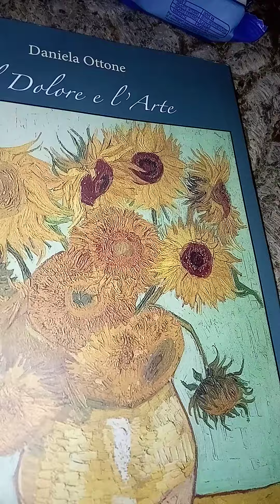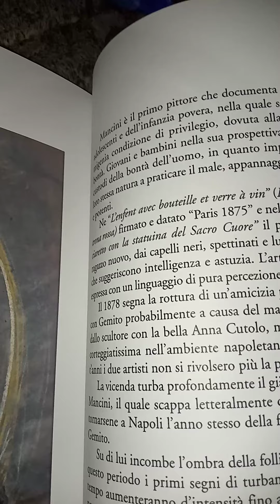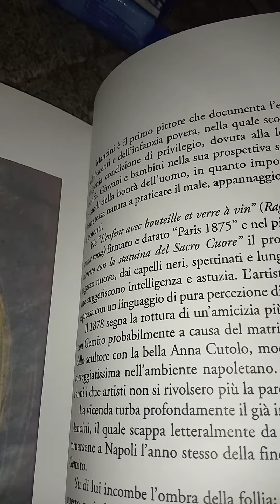ARCHIVIO GENERALE DEL LIBRO D'ARTE. Daniela Ottone. Il Dolore e l'Arte. 76 parte